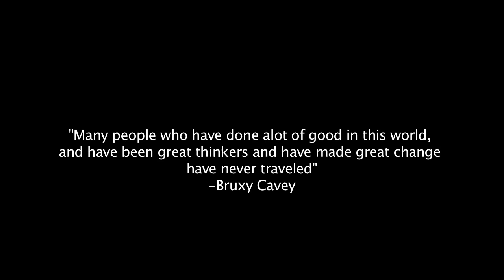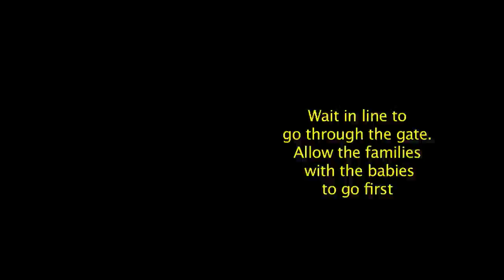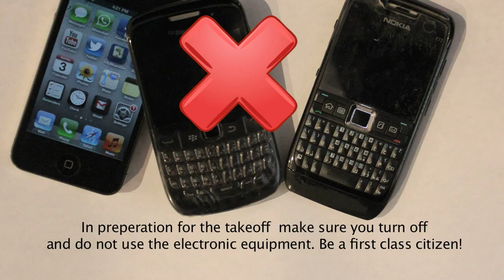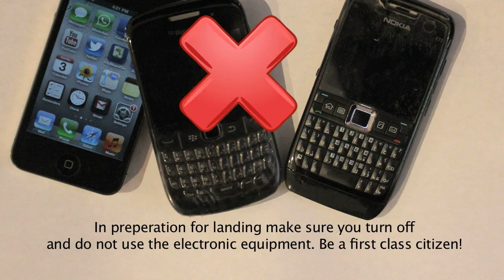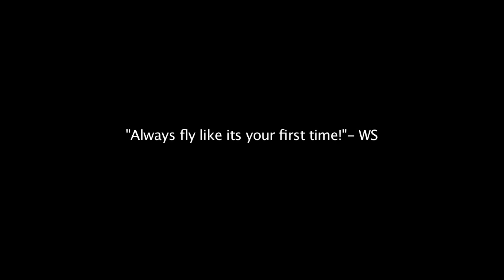How to fly on the Airplane for the first time: Wilbur Sargunaraj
In this special episode you will learn how to fly. Join co-star of the Simple Superstar Movie, Mr "Chain" Jeyapal as he flies for the first time in his life. In 10 easy steps you will be on your way to flying with confidence. The background song "ANNIE ROSE" is from the sssmovie soundtrack! You can download this song on iTunes